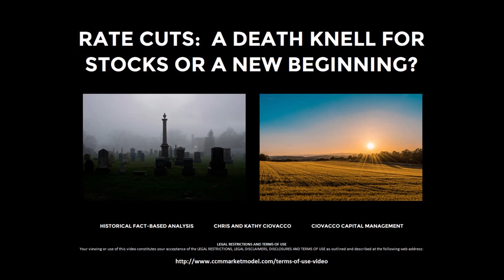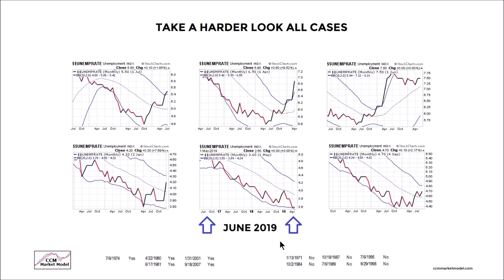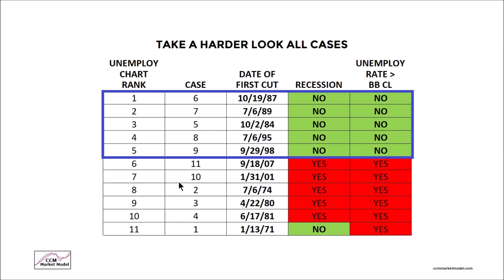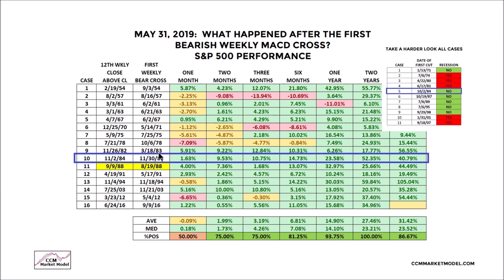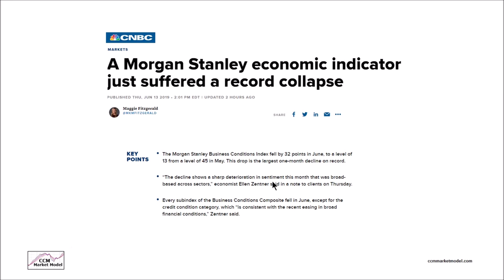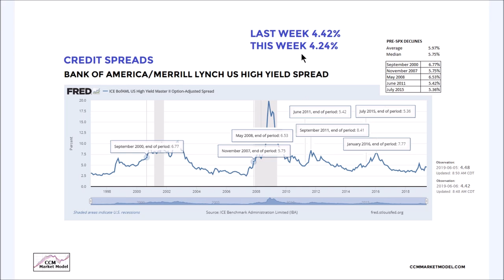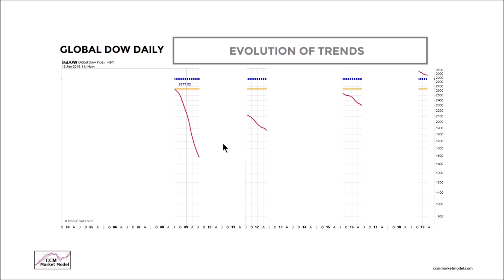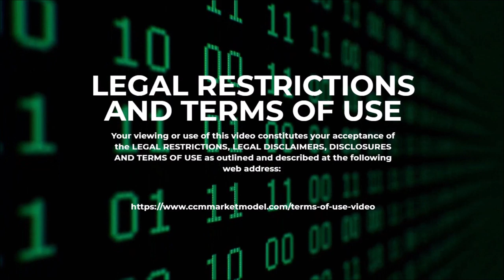Rate Cuts: Death Knell Or New Beginning For Stocks?